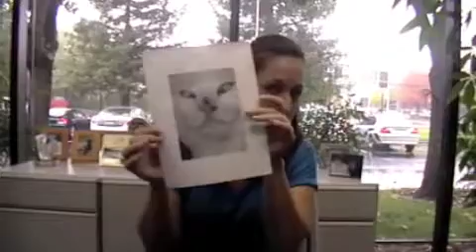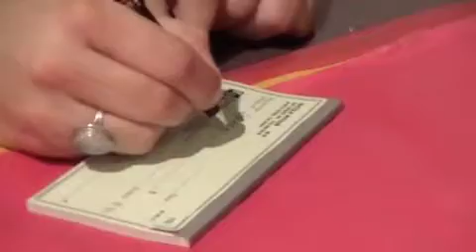CrossCheck Tv 2010